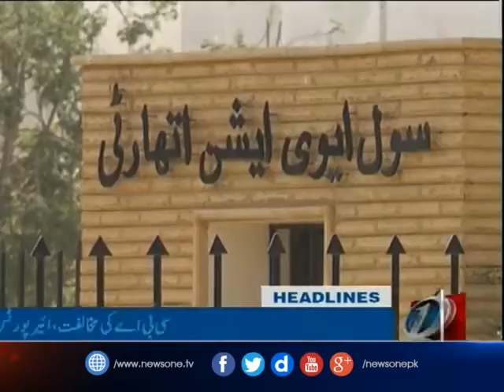NewsONE Headlines 7PM | 21-March-2017